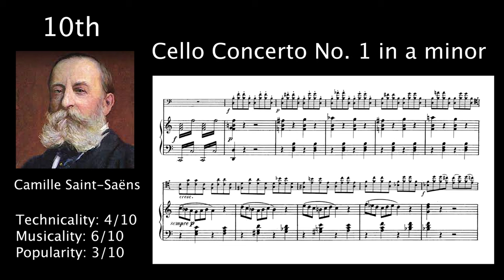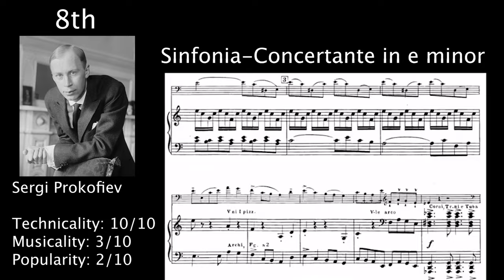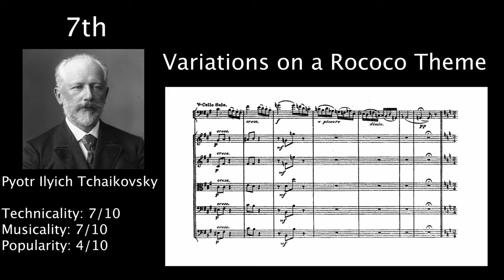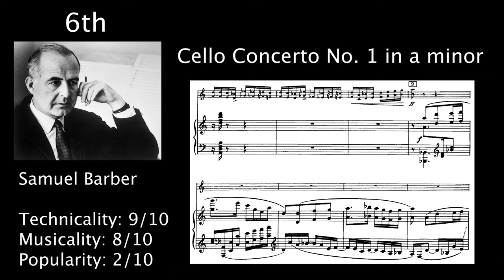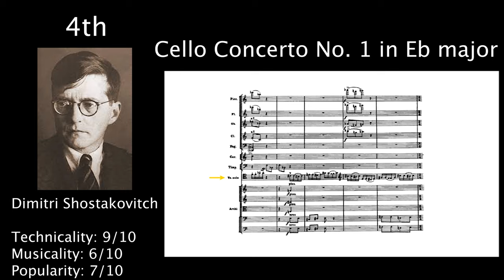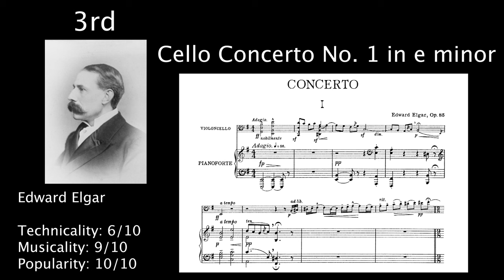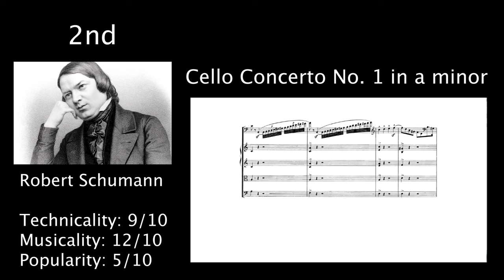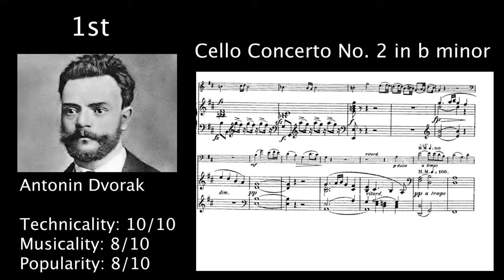The 10 Greatest Cello Concertos: Ranked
A cornerstone of cello repertoire, this piece is the introduction for student cellists into standard concerti. Although not the most melodic, popular, or difficult, it is regardless a beautiful piece that I enjoyed both playing and listening to.

Although not as popular as Haydn’s first Cello concerto, it is considered more difficult and virtuosic. I did give a pretty low musicality score, because it was actually mainly written by a close cellist friend of Haydn’s, both of whom collaborated on it together. It doesn’t really have the beautiful Haydn melodies, and was written more of as a showpiece rather than something that someone would enjoy listening to. I, however, love listening to it anyways.

Basically the undisputed, most difficult piece for the cello. Honestly dunno why I put it so low. I guess since it’s not very popular outside of cellists, and because the dissonance is a bit off putting. I personally am not a fan, but I know many (much more musically knowledgeable people) who would disagree with me.

This piece is a combination of Tchaikovsky’s admiration of classical and rococo music, and his own, beautiful and thick Russian melodies. I honestly love this piece, and I would really encourage you to listen to all of it. It is quite difficult, and very hard to play perfectly.

There were definitely some personal biases with me putting this concerto up so high. It is seldom played, and not very popular. But, it was one of the big reasons as to why I decided to stick to playing the cello, and it really demonstrated the power of this instrument. I mean, the melodies are gorgeous….

This is just the epitome of the cello. Besides maybe the Bach cello suite (which I've decided not to include), this is the most popular piece for cello. Its melodies are distinctly Haydn, and it is a very worthwhile listen.

Ok, I don’t really know why I hate the dissonance in Prokofiev, but love the dissonance in Shostakovitch, but it's 4th here. It's a very difficult piece, right next to Prokofiev. Also, it's quite popular, being one of Shostakovitch’s most popular works. Overall, it both demonstrates the virtuosity of the player, as well as his musical interpretations.

It is so incredibly hard to play Elgar right. Although it's not the most technically demanding concerto, I had so much trouble with the piece when I was putting it together myself. Even though I had learnt all the notes, there was just such a big difference between me and a master. Considered one the most beautiful concerti, it combines both sadness, grief, and playfulness across its 4 movements. While the excerpt I chose is just the opening, I strongly recommend checking out the entire piece.

Again, maybe a bit of personal bias, but it is hard to describe why I put Schumann this high. It is just such an unbelievably beautiful piece.

Need I say more? The greatest solo work for cello of all time.